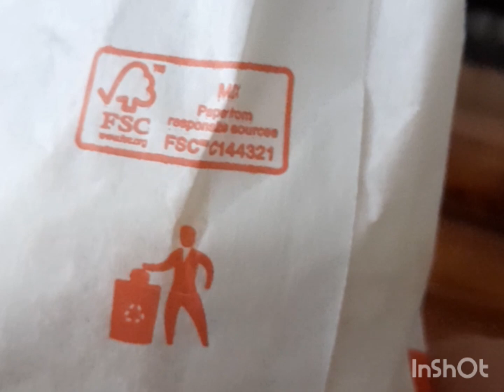Mc Donald & wedding 💒 enjoy But Good Experience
Life 2 in one